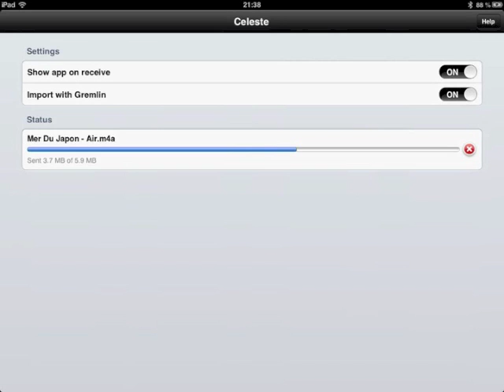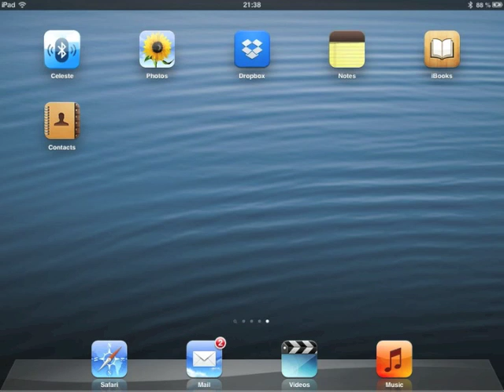Celeste 2 Preview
Celeste 2 is the first Bluetooth File Sharing for iOS that uses the original iOS Bluetooth Stack.